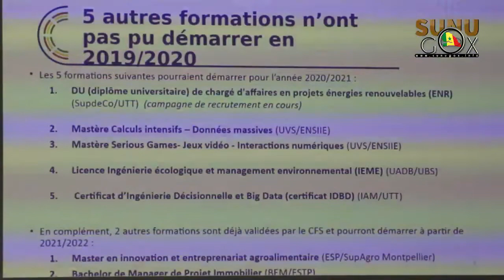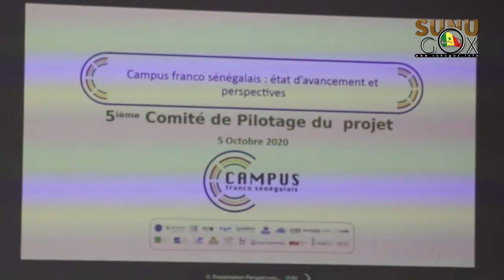Enseignement supérieur/Campus franco sénégalais: La construction du campus prévue pour bientôt.